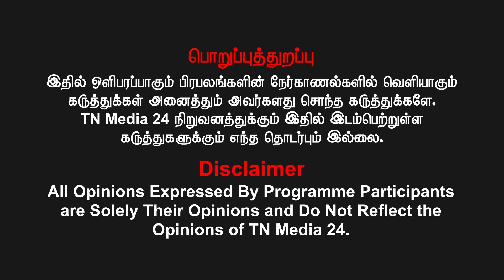சுதந்திர இந்தியாவில் தான் காவிரி முல்லைபெரியாறு ஆங்கிலேயன் காலத்தில் பிரச்சனை இல்லை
மராத்தி்யர் கன்னர் bengaure kamarajar goa linguisticState மைசூர் maysore bengur l

வெல்க தமிழ்!